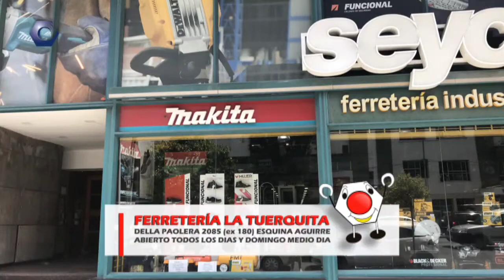Hoy visitamos Seyco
Lourdes Ibáñez entrevistó a Gabriel de Seyco Ferretería Industrial para conocer esta gran empresas marplatense.